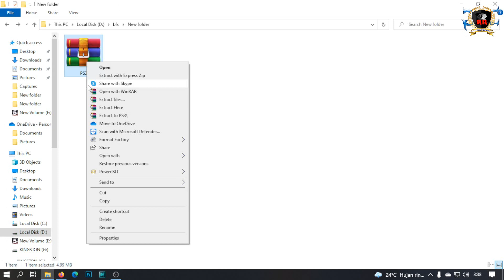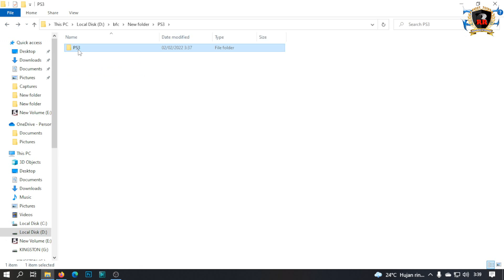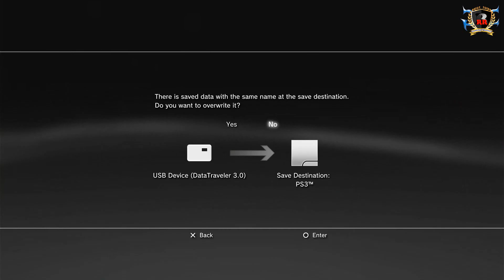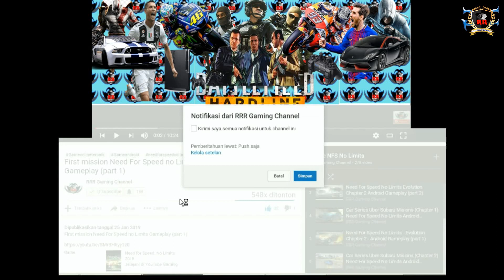Cara Update Game PES Gembox Patch Full Transfer Season Update Winter Transfer Januari 2022 PS3 CFW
Oke teman-teman pada kesempatan kali ini RRR Gaming Channel akan membagikan vidio Cara Update Game PES Gembox Patch Full Transfer Season Update Winter Transfer Januari 2022 PS3 CFW.

Password : ada dividio

TERIMAKASIH . . .